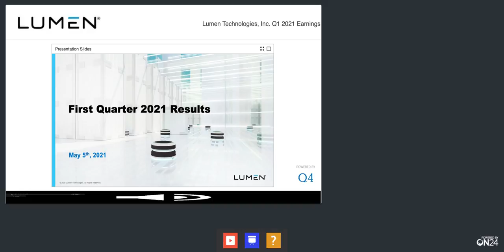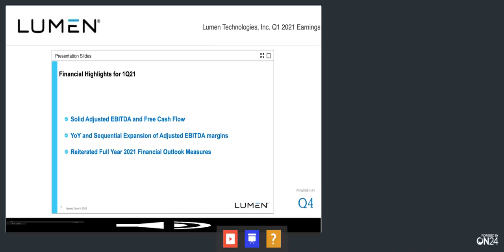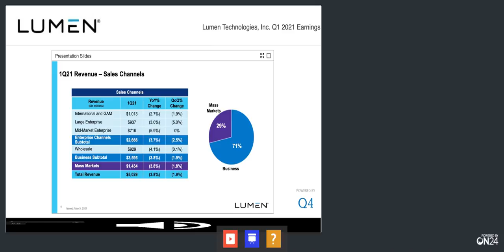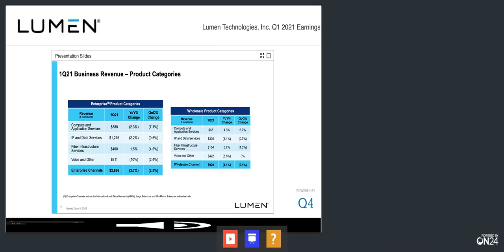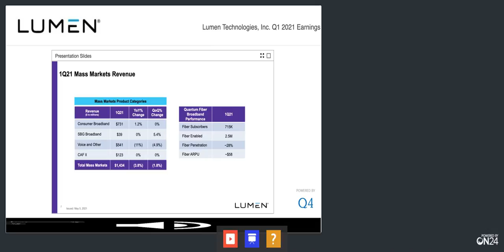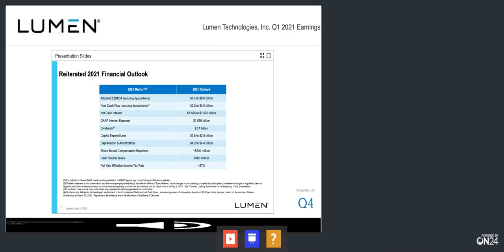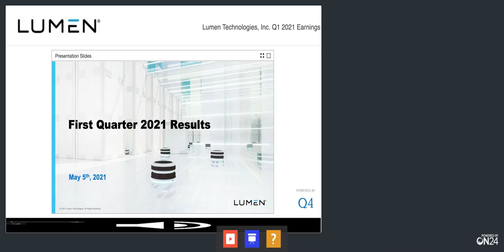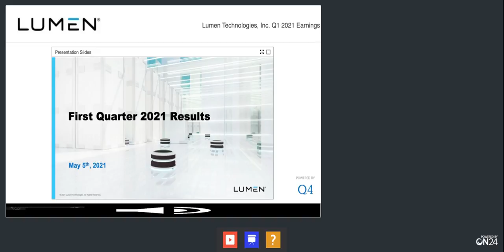[LUMN stock] Lumen Technologies Q1 2021 Earnings Call (5/5/21)